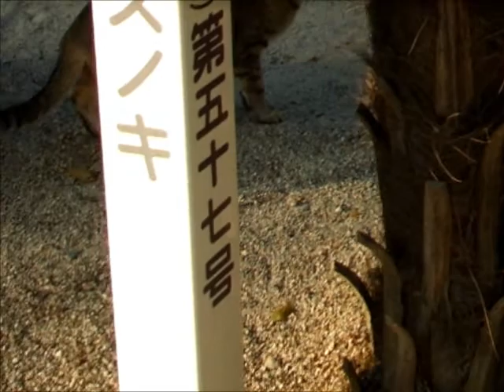Cat in a tree